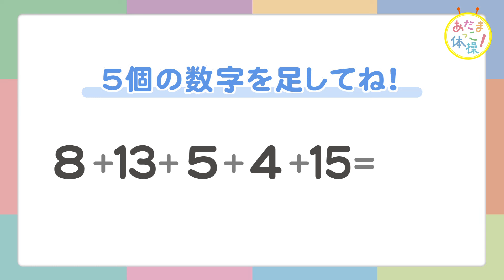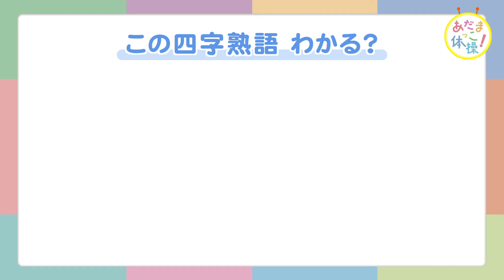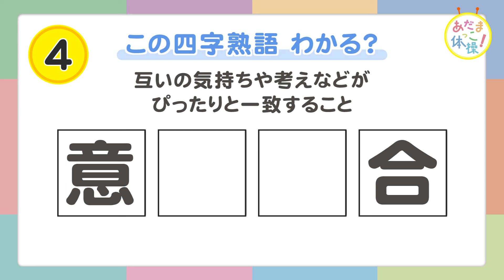あだまっこ体操！ 4月21日放送分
ぽちぱと一緒にあたまの体操！
毎週いろいろな問題にチャレンジしてね♪

🍀毎週日曜日あさ6時25分放送中
🍀再放送　17:25(第4週を除く)